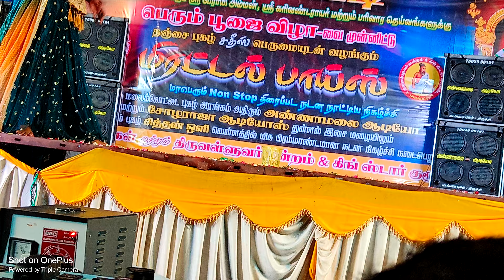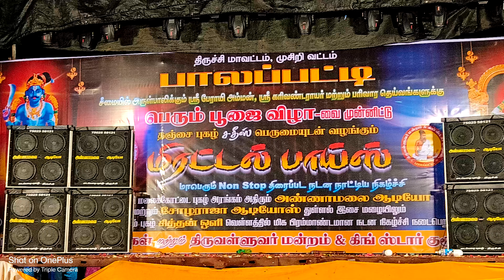chinna kabali@annamalaiaudio_official